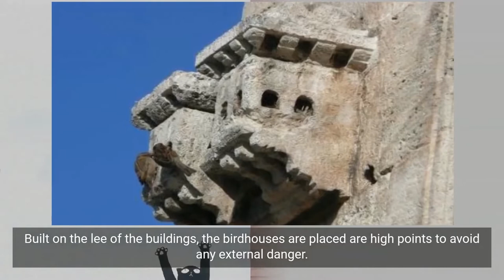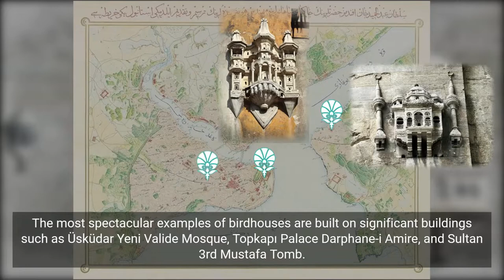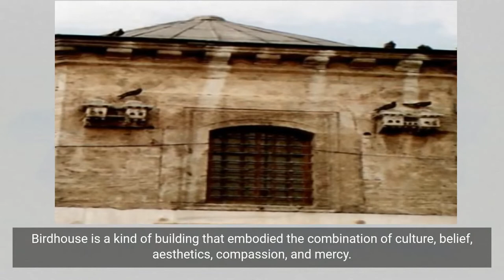Bird Palaces on Outer Walls of Historical Buildings (Turkish speech with English Subtitles)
An important element of Ottoman architecture in Turkey was the addition of birdhouses affixed to the outer walls of significant city structures, a safe space for regular avian guests to nest outside of mosques, inns, bridges, libraries, schools, and fountains. The birdhouses were not simple concrete structures, but rather elaborate feats of miniature architecture that ranged from one-story homes to multiple-story bird mansions. Each was designed with a similar design aesthetic to the country’s larger buildings, simultaneously providing shelter to sparrows, swallows, and pigeons while preventing bird droppings from corroding the walls of the surrounding architecture.

In addition to providing shelter, the birdhouses fulfilled a religious vision. They were thought to grant good deeds to those that built the tiny homes. Through their abundance and care, the structures encouraged a love of animals in the Turkish public, citizens who adopted several nicknames for the homes over the years including “kuş köşkü” (bird pavilions), “güvercinlik” (dovecots) and “serçe saray” (sparrow palace).